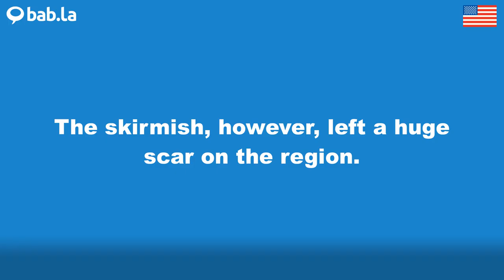SKIRMISH pronunciation | Improve your language with bab.la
Improve your spoken English by listening to SKIRMISH pronounced by different speakers – and in example sentences too. Learn and love languages with bab.la.